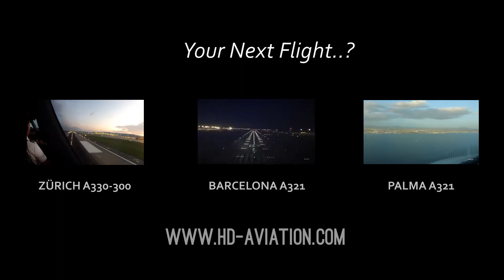AMAZING SWISS A320 Pilotview Landing in Antalya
The SWISS Airbus A320 arrives in Antalya,noseview landing on runway 36C.
Route : LSZH-LTAI.
This is the short Version.
best wishes ,
dominic neil hug

greetings,
dominic neil hug ©